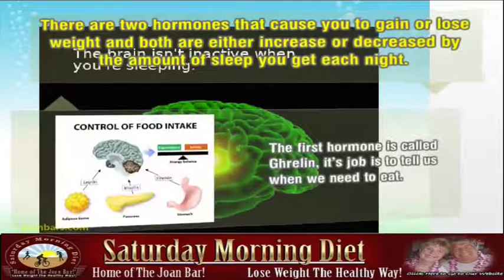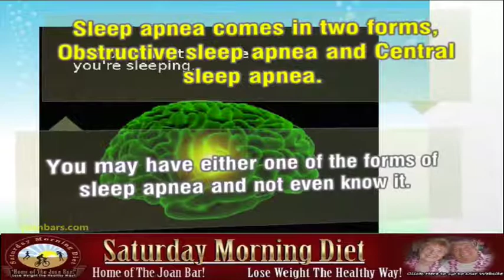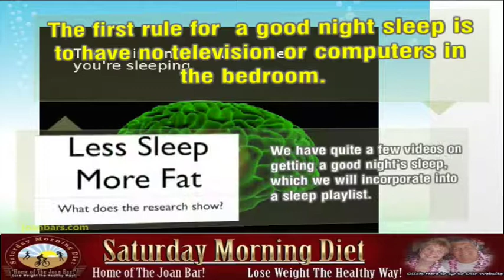How Lack Of Sleep And Sleep Apnea Can Cause Weight Gain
There two hormones cause you to gain or lose weight and both are either increase or decrease by the amount of sleep you have each night.
The first hormone is called Ghrelin whose purpose is to tell us when we need to eat.
Lack of sleep will cause you to over produce Ghrelin causing weight gain.
The second hormone is Leptin, it is the hormone that tells us to stop eating. When you don’t get enough sleep you under produce Leptin, also causing us to overeat.

Too little Leptin and too much Ghrelin caused by lack of sleep will cause you to gain weight.
To compound the injury your metabolism slows down when you suffer lack of sleep.

The brain, which is the most energy intensive organ in your body, it uses sleep to clean out the waste it produces during the cause of your waking hours.

If the waste is not removed from your brain during sleep it brings on many problems associated with weight gain, depression and dementia.

 Sleep apnea comes in two forms, Obstructive sleep apnea and Central sleep apnea.
You may have either one of the forms of sleep apnea and or even know it.

Symptoms of sleep apnea are gasping or choking sounds along with snoring.
Sleep apnea may be the cause of your sleep deprivation and one of the causs of why you are gaining weight while you following a strict diet.

The first rule of a good night’s sleep is to have no television or computers in the bedroom.
The second for good sleep is to sleep in a cool dark, quiet room
The third have to have a regular sleep time schedule and keep it seven days a week.

We have quite a few videos on getting a good night’s sleep, which we will incorporate into a sleep playlist.

Go to SaturdayDiet.com to learn about our low-cost Weight Loss eCourse Packages.